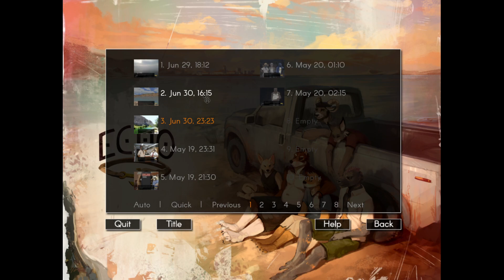Let's Read Echo - 3 - Monday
The gang heads to Lake Emma to hang out, but things don't go well. Afterwards, Chase makes a choice that will determine the course of the rest of the week.

From the VN's download page: "CW: Echo can be an emotionally intense experience and may not be for everyone. Please put your mental well-being first and take this into consideration before downloading!"